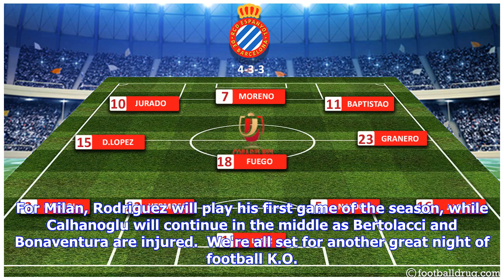AC Milan vs. Barcelona: Likely line-ups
ITALY'S FIRST FOOTBALL NEWS SITE Atalanta Benevento Bologna Cagliari Chievo Crotone Fiorentina Genoa Inter Juventus Lazio Milan Napoli Roma Sampdoria Sassuolo Spal Torino Udinese Verona Premier League Liga Bundesliga Other Leagues 04 August at 22:15 At 02:00 CEST, AC Milan will take on Barcelona in their final game of the International Champions Cup, looking to get back on winning terms after losing against Man Utd and Tottenham. Here are the likely formations for both sides.  Likely AC Milan XI...